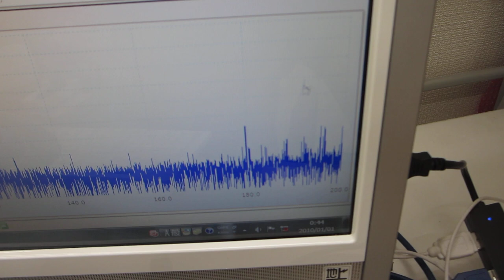１００ＭＨｚ以上の超音波伝搬状態を利用可能にする技術（オリジナル超音波プローブによる、スイープ発振制御技術）